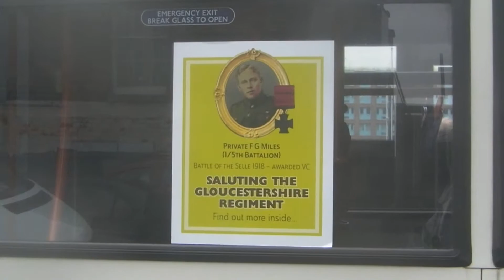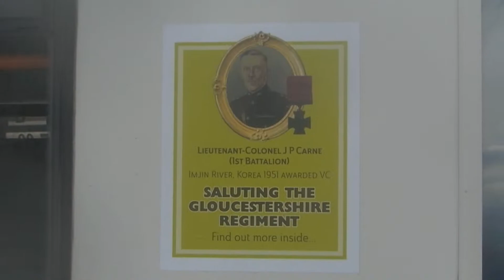STAGECOACH SALUTING SOLDIERS OF GLOUCESTERSHIRE CONVOY ASSEMBLES AT GLOUCESTER DOCKS 160315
Stagecoach West buses 37007,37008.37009,37010,37011,15871,15872,15881,16127 arrive outside Soldiers Of Gloucestershire museum in  Gloucester Docks with commeorative window stickers to honour Victoria Cross awarded soldiers from Gloucestershire,later to proceed in convoy to Gloucester Cathedral for a memorial service